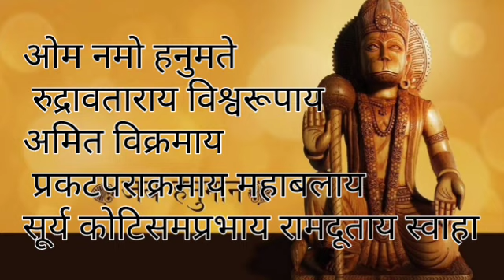रामायण की ये 2 चौपाई सोने से पहले जपले 3 मिनट फिर देखे चमत्कार//Ramayan ki Chaupai